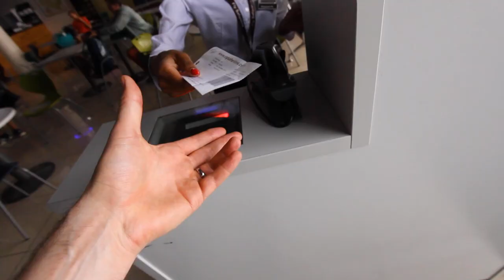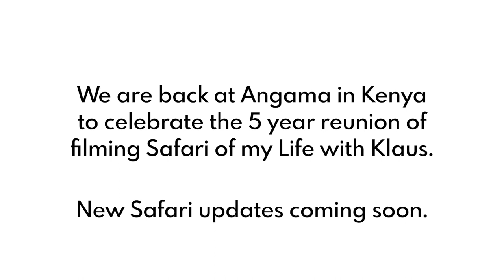Ready for Our Epic Return to Agama Mara?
The Tiedge Family and Dean have returned to Angama Mara for the 5 year reunion of filming Safari of my Life with Klaus Tiedge.

More updates to follow soon.